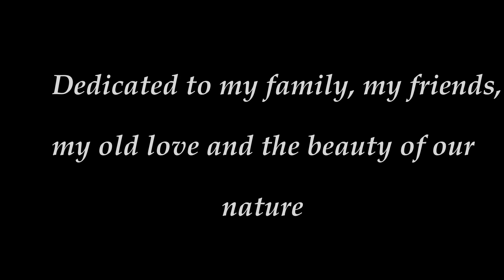El Pirminyo - Rise and rise again... Until lambs become lions. Winter 2013/14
Best alpine ski-touring moments with my friends from November 2013 - March 2014!
Spots: Zinsnock, Stodltoarlahne, Gaislleite, Roatlahna, Kloando Nock,  etc...
Thx to my best friends! Pura vida! :-p